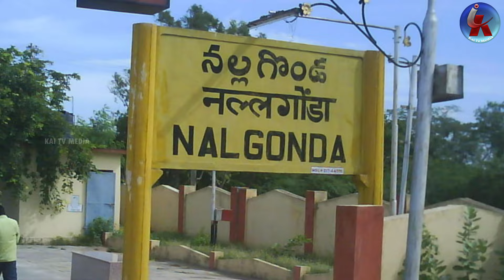కాంగ్రెస్ కి టచ్ లో కీలక నేత..? Big shock to Brs in Nalgonda | BRS Top leader touch with Congress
నల్లగొండలో  కారు ఖాళీ  కాంగ్రెస్ కి టచ్ లో కీలక నేత? Big shock to Brs in Nalgonda | BRS Top leader touch with Congress | Gutta Sukender Reddy Vs Jagadish reddy | Kai tv media